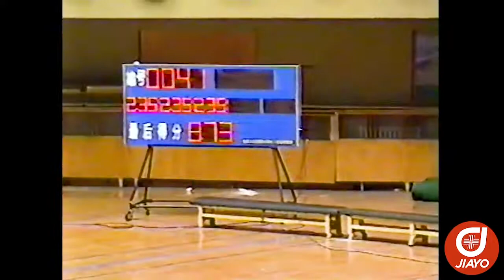1998 China Wushu Female Nationals - Part 1/2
1998 China Wushu Female Nationals - Part 1/2